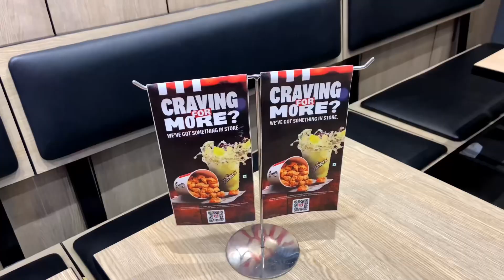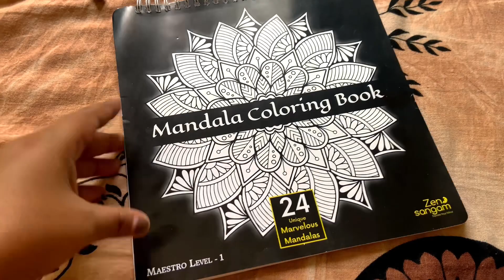Whom Am I Supporting In Bigg Boss OTT Season 2 🤔😂